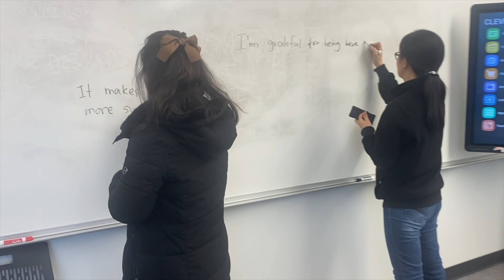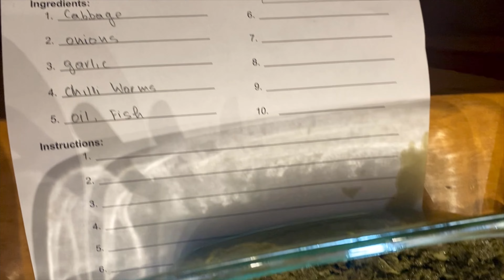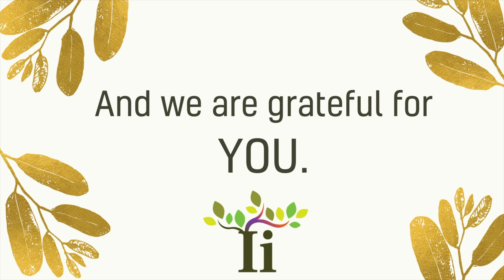New Americans on Gratitude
Happy Thanksgiving from students of the International Institute of Minnesota! Our students — from all over the world — are dedicating themselves to learning English, career training, and caring for their families. The amount of time and effort each person dedicates to continued learning is awe-inspiring. Here, our students share about being thankful for family, for classmates, for earning citizenship and voting for the first time, and for health (and mashed potatoes). We are grateful for our students and clients every day for what they bring to Minnesota!